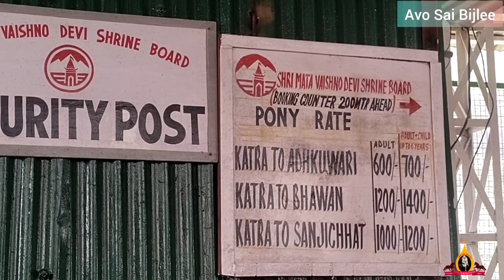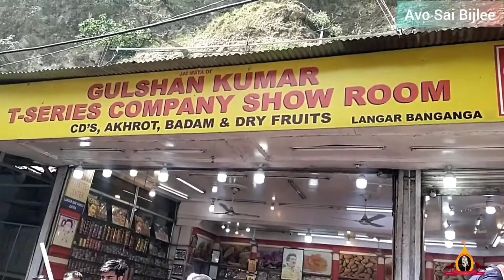Shri Mata Vaishno Devi Katra jammu katra |English Version